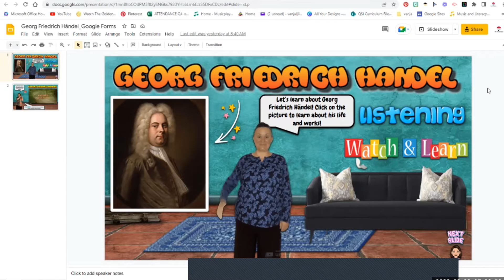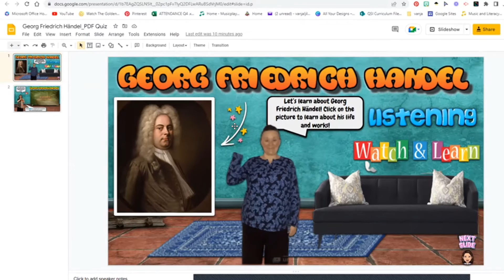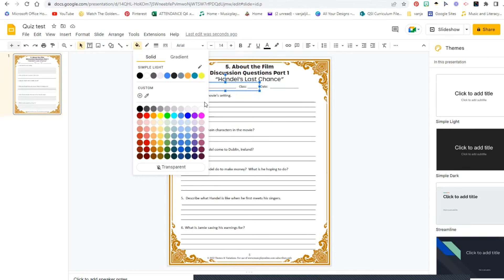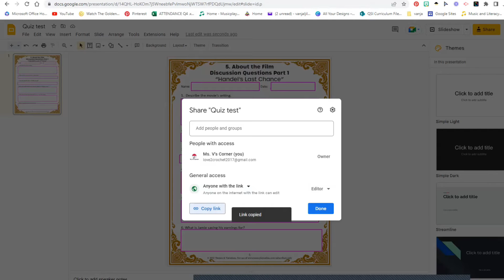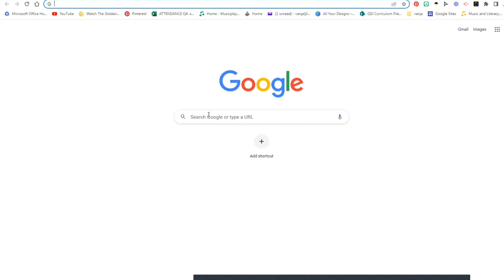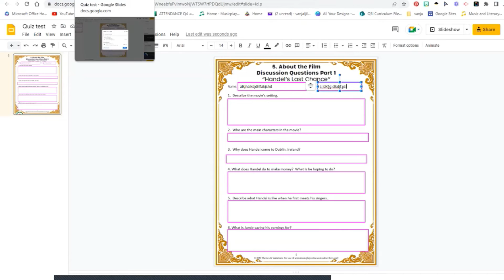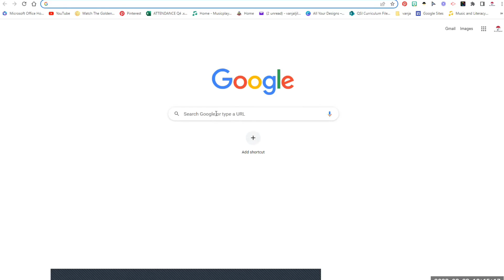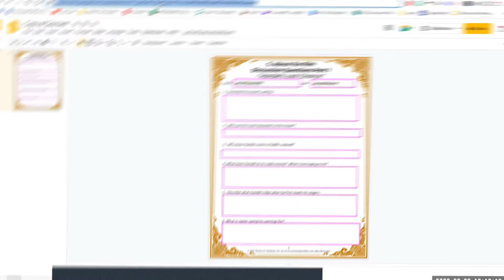Fill in the Blanks quizzes using Google Slides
Welcome to Ms. V’s Corner!
In this video I will show you how to create “Fill-in the blank” quizzes/tests for your students using Google Slides! Just paste the link to the finished Google Slides quiz onto your Google Slides presentation, and you can test your students’ knowledge as homework!